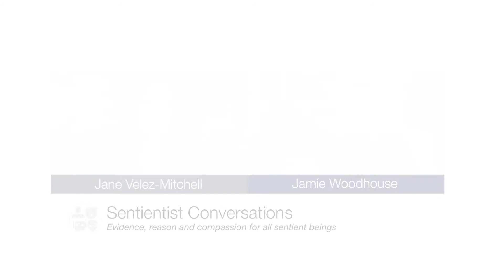"The root of all evil is thinking some suffering doesn't matter" - Jane Velez-Mitchell - Ep:46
Jane is a TV broadcaster, author, journalist & now CEO of the animal rights non-profit Jane Unchained She has written four books, two of which were NY Times bestsellers.

In these Sentientist Conversations we talk about the two most important questions: “what’s real?” & “what matters?” Sentientism is "evidence, reason & compassion for all sentient beings."

We discuss:
- Jane's career in media & journalism & now running a non-profit
- Countdown to Year Zero & making the world vegan by 2026
- Growing up in "showbiz" New York with Puerto Rican/Irish parents
- Jane's mother gave up meat early
- Thinking the family was vegetarian but eating pescetarian
- Going to different churches as an adventure, but when things got serious, going back to Catholicism
- Dabbling rather than strong religiosity
- "Let your conscience be your guide"
- We all know what's wrong and right. The role of guilt, shame & remorse
- Recovering from alcoholism. 26 years sober!
- Praying every morning "Turn it over - seek guidance". Making the bed every day
- "We don't need to have a definition of a higher power - it's just not me"
- Ego & self-centredness is the source of so many wrongs
- Societal forces claiming that "some suffering doesn't count" are behind most evils. Human & animal
- People talking about "peace & love, Ahimsa & loving animals", then "ordering the hit on those animals" by buying products made from them
- The cruelty we inflict on animals is "complete self sabotage"
- "We think eating animals is our solution when it's our problem"
- "My worst day as a vegan is better than my worst day torturing animals"
- "Breaking through the wall of denial"
- Watching video of vicious experiments on primates in 1980 and the founding of PETA
- Interviewing Howard Lyman, the "Mad Cowboy" after he had been on Oprah exposing cattle ranching
- Eating dairy until being told it's "Liquid Meat!" then going vegan ~23 yrs ago
- Thank you for shaming me into going vegan! "I might not have heard it otherwise!"
- If you love animals, take care of your addictions first
- Getting sober gave me more time for activism
- Refusing to cover news stories that trivialised animal abuse
- Interviewing Robert Redford and other celebs about animal causes
- Using journalism to talk about animal rights
- Doing a hard-core weekly animal activism segment on CNN Headline News
- Interviewing Josh Tetrick and other CEOs/activists
- Nudging the culture through global media
- Coming out as gay
- Becoming "Jane Unchained" & being free to join protests
- Seeing the end of Ringling's Circus due to campaigns
- Of course wild animal suffering matters too
- The harm animal agri causes even to wild animals
- Even Bill Gates sees we need to switch
- We need to "punch holes through denial"
- Environmental & conservation groups are in denial because they're eating animals
- We're all hypocrites to some extent. There is no perfection
- If conservation groups wouldn't burn coal in the foyer at their conferences, why would they serve animal food?
- You can't lead if you're not willing to change yourself
- Media is funded by animal foods & pharma industries
- "Farm animals are eating nearly all of the food!"
- Zoonotic disease: "We have 80 wet markets in NY City alone"
- Carole Raphaelle-Davis!
- "Whatever your role or skills you can use it to help animals"
- Some seemed more willing to eat BeyondMeat because the stock was doing well!
- "The cultural shift is happening fast now"
- Even the big meat companies are investing in alternatives
- Governments have been co-opted by animal ag
- Kamala Harris & Cory Booker
- Instead of subsidising animal ag, fund a JustTransition
- Maybe fast growing economies will leap-frog Western economies re: plant-based protein sources
- Support Mercy for Animals, animal sanctuaries, PETA, "hire a vegan handyman!"
- Animal ag sexually violates animals. How can a feminist support that?
- Animal ag exploits the poorest & most marginalised communities. There are no slaughterhouses on Park Avenue!
- Jon Lewis' "They're trying to kill us" documentary
- Defending your right to animal products is self-sabotage
- Maybe climate change will bring us together. We're all earthlings
- Ending animal agri will mark the evolution of humanity
- The next 6 years could be the most important years in the history of humankind.

Sentientism is “Evidence, reason & compassion for all sentient beings.” using this form

​Everyone interested, Sentientist or not, is welcome to join our groups. Our main one is on FaceBook